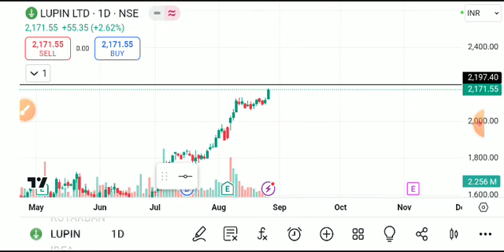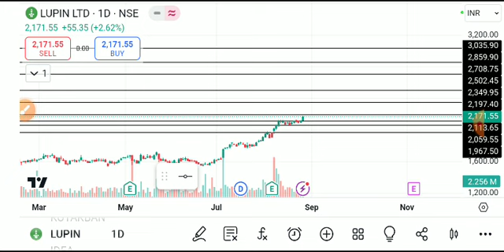LUPIN LTD SHARE LATEST NEWS TODAY/LUPIN LTD SHARE LATEST NEWS/LUPIN SHARE TARGET/LUPIN SHAREANALYSIS